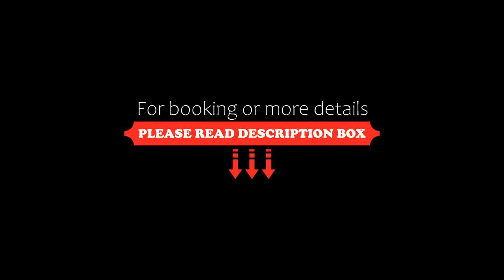Joysuites Nantong, Nantong, China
About Property:
Joysuites Nantong is set in Nantong and offers accommodation with a shared lounge and free WiFi, 7.2 km from Nantong Underwater World and 19 km from Shanghai Grand View Park.
Accommodation is fitted with air conditioning and features a flat-screen TV with cable channels, a fully equipped kitchen with a dining area, and a private bathroom with bathrobes.
Buffet and Asian breakfast options are available every morning at the aparthotel.
Bachang is less than 1 km from Joysuites N...
Property Type: Hotel
Address: Chongchuan District 57 Gong Nong Road, 226000 Nantong, China
Searching For
1. Joysuites Nantong - Nantong - China
2. Joysuites Nantong - Nantong - China Address
3. Joysuites Nantong - Nantong - China Rooms
4. Joysuites Nantong - Nantong - China Amenities
5. Joysuites Nantong - Nantong - China Offers and Deals
Audio Credit:
Track Title: Reasons To Hope
Artist: Reed Mathis